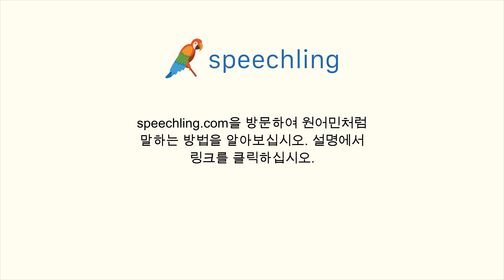스페인어로 "부드러운" 말하는 법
남자 목소리 :
Delicado

여성 목소리 :
Delicada

남성 음성 번역 :
부드러운

여성 음성 번역 :
부드러운